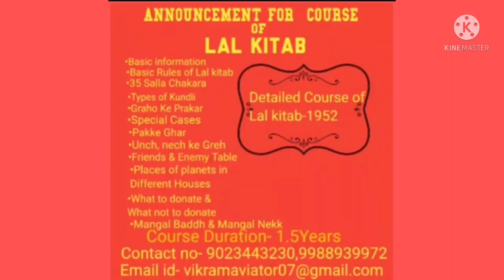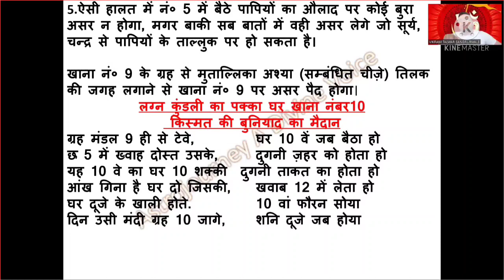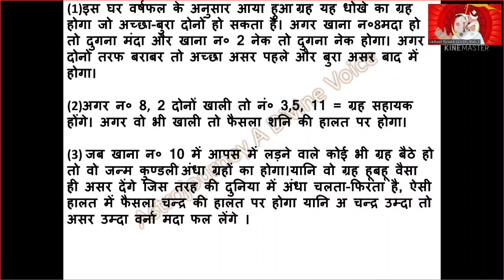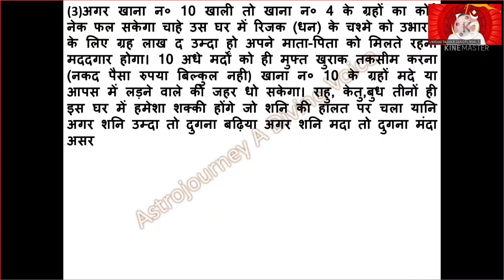लाल किताब खाना नं 10/LaL Kitab Khana no10 Karmashetra, Double the things Good or Bad -The Amplifier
लाल किताब खाना नं 10  कर्मक्षेत्र LaL Kitab Khana no 10 Your Karmashetra, Always Double the things Good or Bad -The Amplifier
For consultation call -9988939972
LaL Kitab course Glimpse
Kaalasarpa & Kala Amrita Yoga A Deep Insight with Remedies & How  LaL Kitab Describe. Soul Journey
LaL KITAB COURSE Zoom class  Registration open for course of LAL kitab
 [Including unique research of Astrologer Mr. Vikram Talwar ]
Features of the worksh
Zoom Online Live Workshop , which
For registration:- Course Content
✅- Basic Information, Lal kitab ke Farman, Basic Rules Of Laal    Kitab, Type Of Kundli
 Graho Ke Prakaar, Kundli me graho ke   pakke ghar, Ghaho ki umAr ka asar ,Riayati 40 din
-,Balig- Nabalig Grah ,12 pakke ghar, Lagan kundli or pakke garh, Ulte Grah,Yog drishti, Chandra kundli, Mangal badh ka upay, Hasat Rekha or grah ,Varshaphal, Graho Se Judi Vastuen, Special Cases , Pakke Ghar ,Friends & Enemy Table , Unch, Neech Ke Greh , Satrun & His Role , For Building New House/Purchase New House , Vishes Niyam ,  Mangal Badhh/Mangal Nek
Detailed Study Of Drishti(Including Special Drishti) ,  What To Donate & What Not To Donate
35 Saala Chakra , Teen garho ka phaladesh , Placing Of Jupiter , n Different House As Per Requirement & Cautions For Same
✅Placing Of sun in Different House As Per Requirement & Cautions For Same
✅Placing Of Moon in Different House As Per Requirement & Cautions For Same
✅Placing Of Mars in Different House As Per Requirement & Cautions For Same
✅Placing Of Venus in Different House As Per Requirement & Cautions For Same
✅ Placing Of Saturn in Different House As Per Requirement & Cautions For Same
✅Placing Of Mercury in Different House As Per Requirement & Cautions For Same
✅Placing Of Rahu in Different House As Per Requirement & Cautions For Same
✅Placing Of Ketu in Different House As Per Requirement & Cautions For Same
✅Graho Ke Rinn Unique
✅Special & Unique Remedies
✅Remedies Which Gives Immediate Effect
And Many OtherUNIQUE AND IMPORTANT TOPICS topics